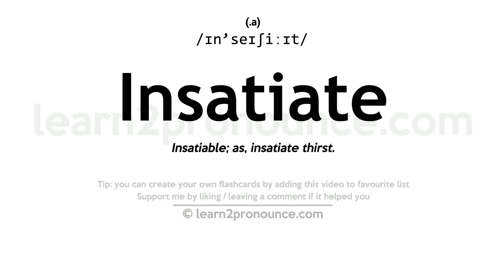Pronunciation of Insatiate | Definition of Insatiate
Insatiate pronunciation | How to pronounce Insatiate in English?
/ɪn`seɪʃiːɪt/
Meaning of Insatiate | What is Insatiate?
(adjective) impossible to satisfy
What is Insatiate | Insatiate meaning and definition?